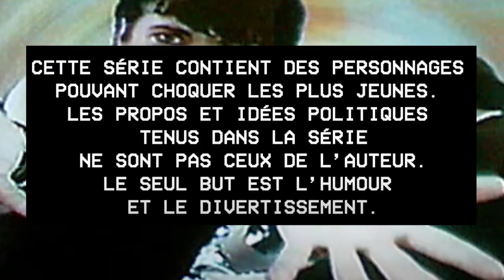Le résultat des élections - Fun City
Nous apprenons enfin le résultat des élections !